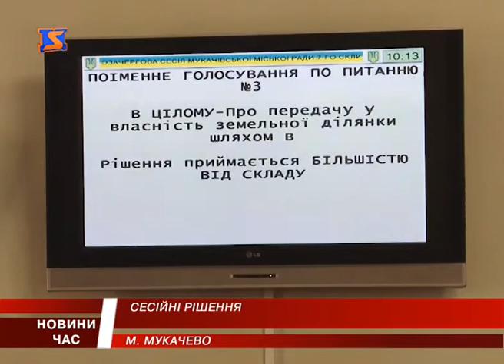На сесії Мукачівської міської ради знову виділили кошти на фестивальні будиночки